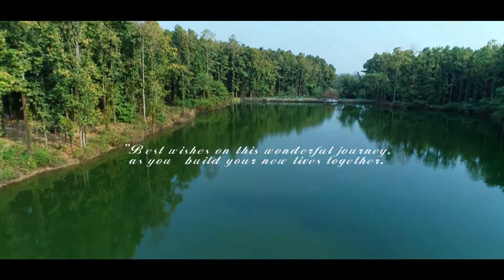Nepali Postwedding || Yogen weds Reeya || Photo Queue